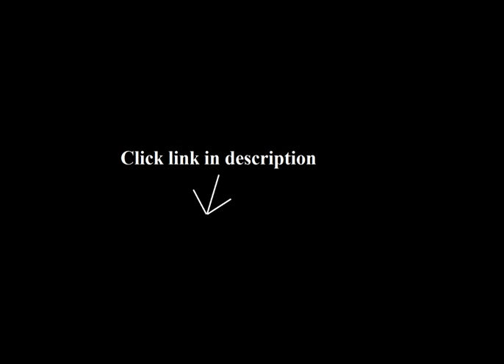Barbie Necklace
1. Barbie Rocks Sterling Silver Butterfly Necklace

2. Barbie Rocks Round Sterling Silver Silhouette Necklace with Signature Heart and Tag

3. Dolls of the World: Princess of Navajo Barbie

4. Mattel Year 1999 Barbie Hallmark Exclusive Special Millenium Edition 12 Inch Doll - Millenium 2000 Princess Barbie...

5. Barbie Holiday 2010 Collector Caucasian Doll with Exclusive Necklace

6. Barbie 50th Anniversary Generation of Dreams Doll with Bonus Necklace